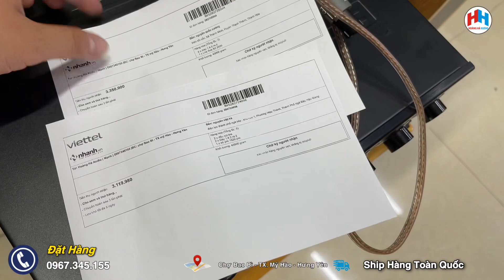Hai mẫu sub Bass 40 Công suất khủng - Giá rẻ bán chạy nhất | Lh : 0967.345.155